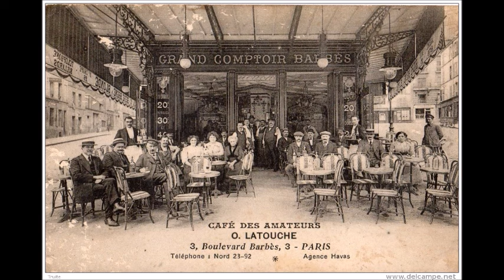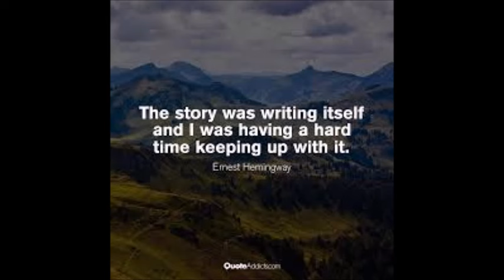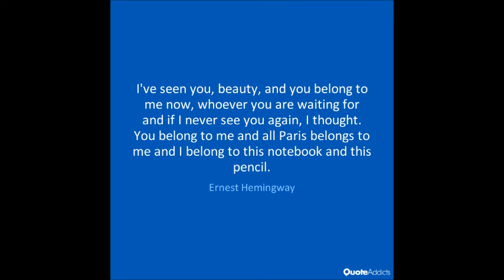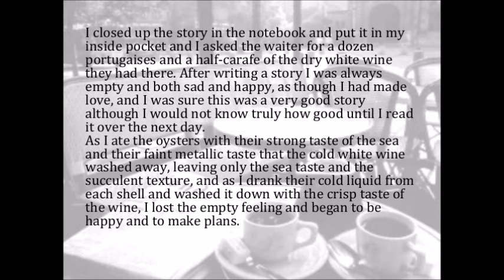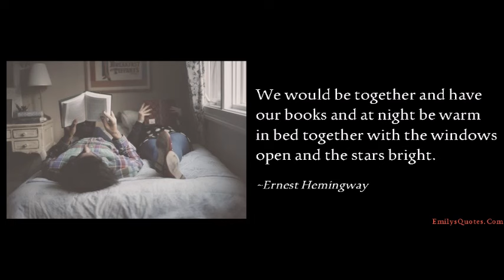Ernest Hemingway A Moveable Feast restored edition 1 A Good Cafe on Place Ste Michel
Ernest Hemingway
A Moveable Feast (restored edition)
 1 A Good Cafe on Place Ste Michel